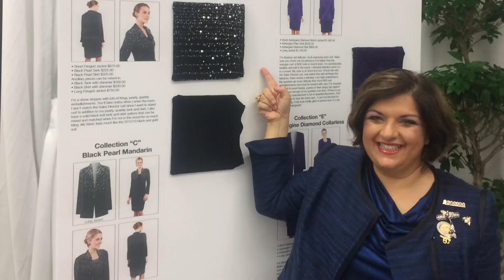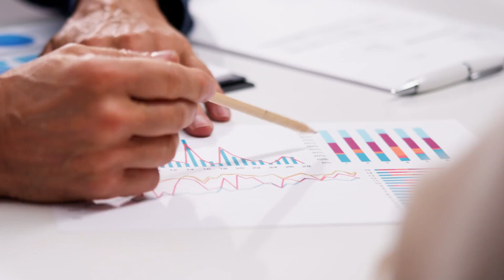Balancing Mom Life & Entrepreneurship: Dual Force to Reckon With 🌟...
Struggle with mothering while managing a business? Embrace the blend of spontaneous kisses and power decisions. 🤱💼

Mompreneurs master the mix of family and firm, from dawn to dusk. Their secret? Harmonizing mayhem with magic! 👩‍👧‍👦📈

Motherly warmth infuses business with soul; their dual role crafts strategy and stories. 💖📚💡

Business-savvy moms craft their saga, uniting playdates with projects. Applaud their ability to nurture children and corporations. 👏❤️🚀

Defy norms, weave your wonderful life mosaic. Celebrate your unique tale of legacy and limitlessness! 💪✨👨‍👩‍👧‍👦🏢